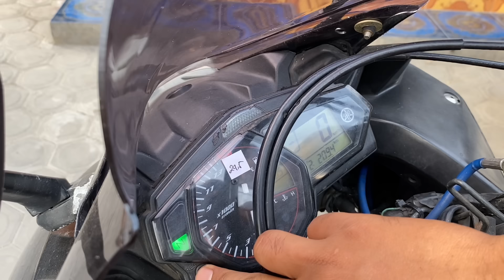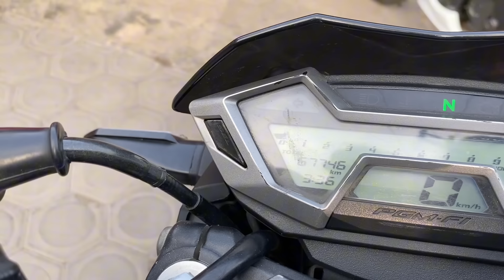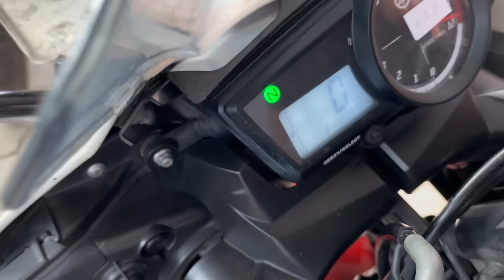SPORT 250CC HARGA 20JUTA4N, MOTOR 2 TAK HARGA 4JUT4AN‼️‼️‼️GUDANG MOTOR MURAH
Tanya tanya motor langsung klik link dibawah